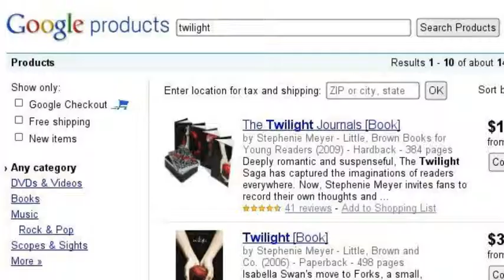Twilight Fans U-nite